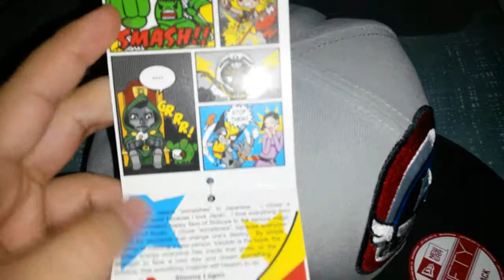Gorra Tokidoki del Capitan America 9FIFTY Cap - Monchie Price